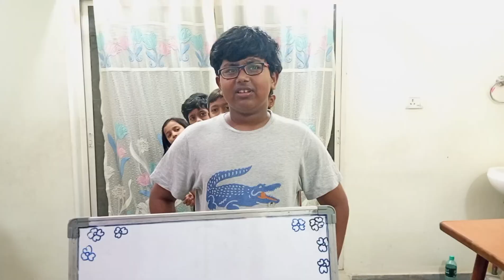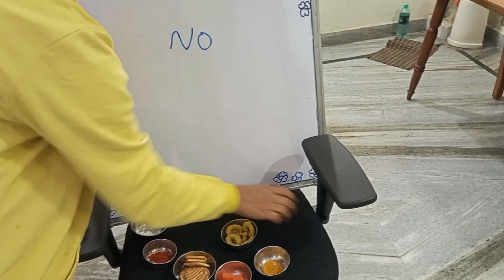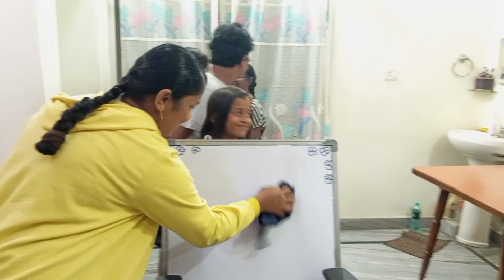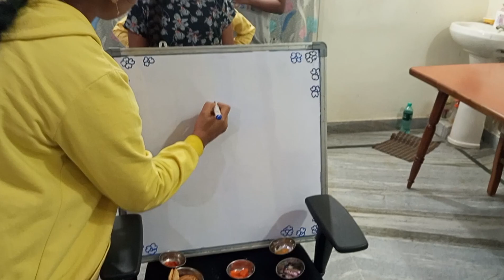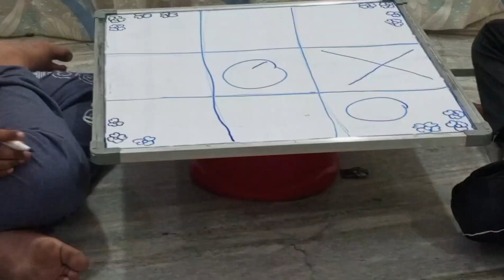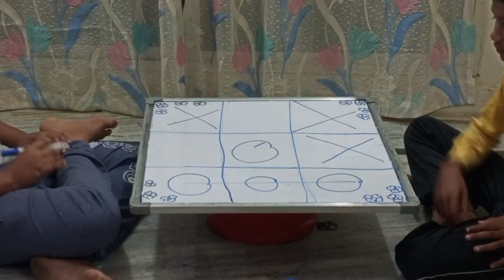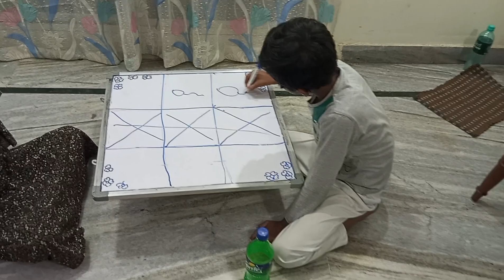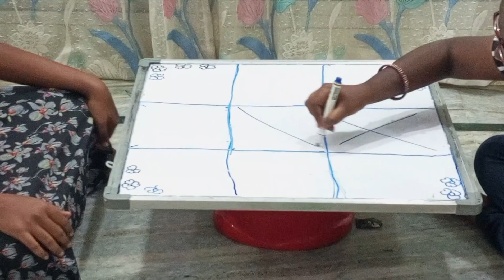funny games 😀😆 with friends(Season 2 part 1